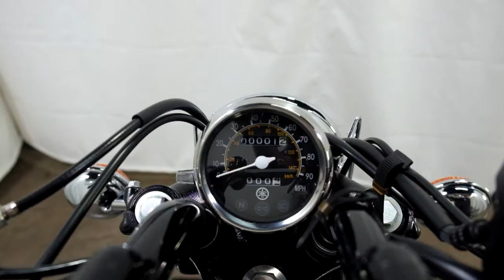2018 Yamaha V Star 250 – motorcycles for sale– Eden Prairie, MN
Please visit Simply Ride to view this New 2018 Yamaha V Star 250 for sale near Minneapolis, Minnesota.

Stock #: YSN0118